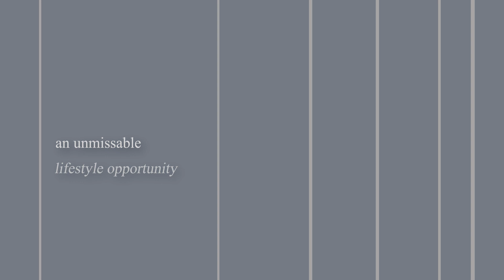Property for sale | 6 Howrah Point Court, Howrah, Tasmania, Australia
Designed by renowned Hobart architect, Jim Moon, this beautiful home is on the market for the first time since its construction in 2000.

Situated on prestigious Howrah Point at the southern end of the Beach, the house faces north enjoying all day sunshine and delightful views to the Derwent River and Howrah foreshore.

The unique quality of the house, the privacy, idyllic setting and proximity to services make this a rare opportunity to purchase a most desirable property.